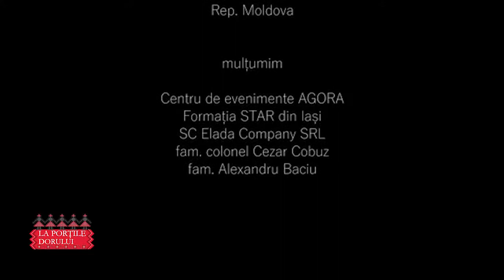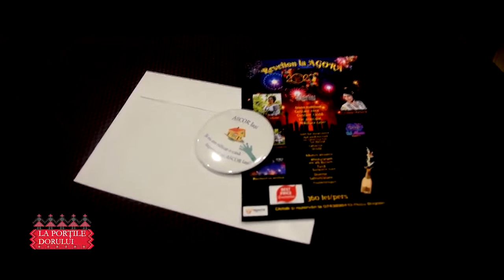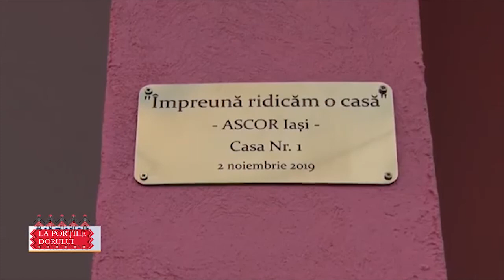Constantin Bahrin & Andrei Mocanu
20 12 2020   La Portile Dorului   -emisiune tv
realizata si prezentata de Constantin Bahrin